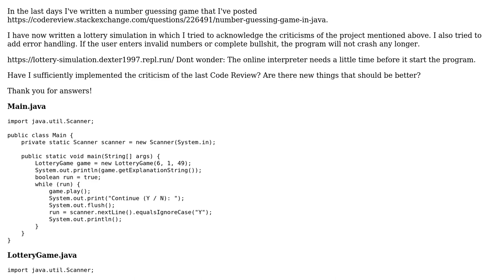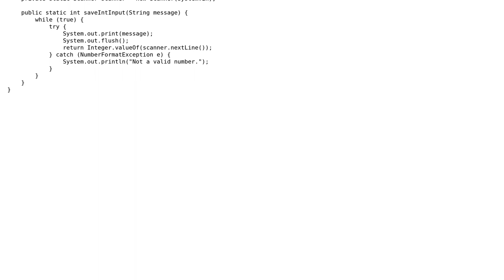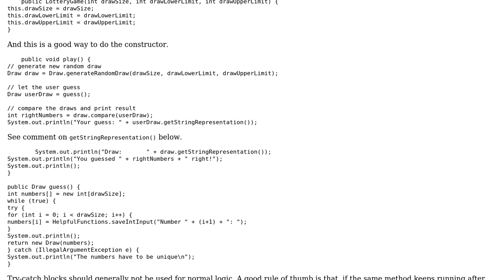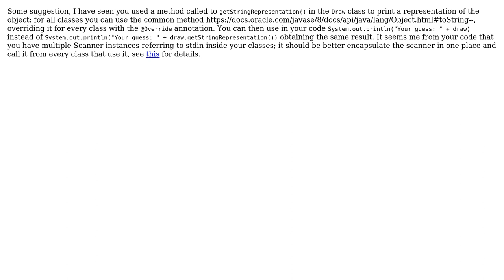Code Review: Lottery Game in Java (2 Solutions!!)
Code Review: Lottery Game in Java

With thanks & praise to God, and with thanks to the many people who have made this project possible! | Content (except music & images) licensed under CC BY-SA | Music | Images & others | With thanks to user MyStackRunnethOver user Dexter Thorn user dariosicily and the Stack Exchange Network Trademarks are property of their respective owners. You are responsible for your own actions.